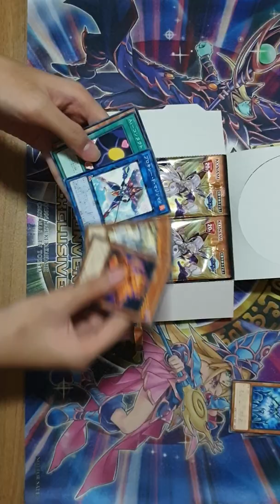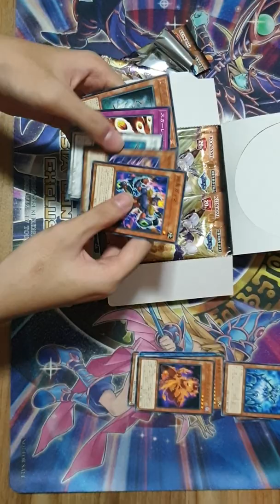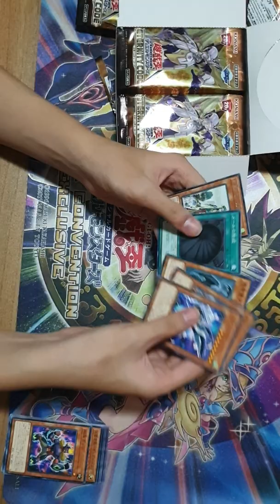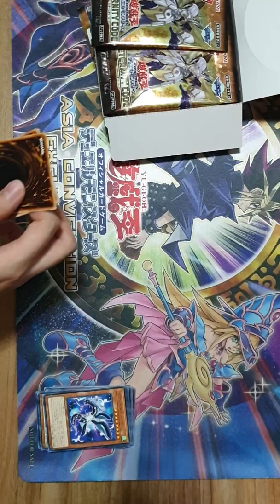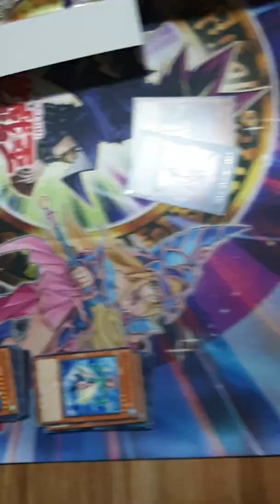Opening the news ygo pack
Eternal code :P